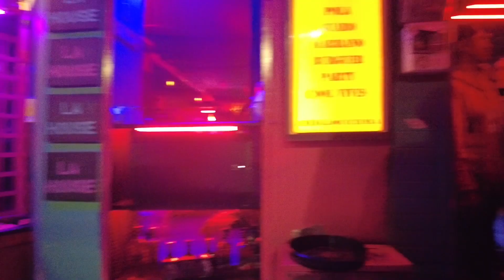🇨🇴 Provenza & Parque Lleras AFTER DARK RAW Colombia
Grizzly Heads out to Provenza and Parque Lleras to check out the nightlife scene In Medellin!

TO SEE UPCOMING VIDEOS.

or